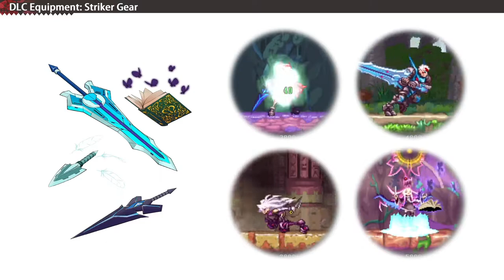Dragon Marked for Death - Launch Trailer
The tale of the Dragonblood Clan can now be told on PlayStation 4! Dragon Marked for Death is available now on the PlayStation Store!